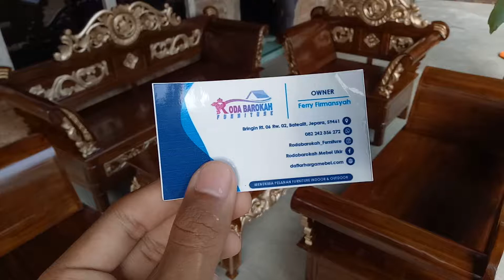Kursi tamu madura, kursi tamu ukir jepara, ukiran jepara, kursi set tamu, mebel onlime jepara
Menerima Segala Pesanan Furniture Indoor & Outdoor.

Album lain :

Instgram : Rodabarokah_furniture
Facebook : Rodabarokah Mebel Ukir